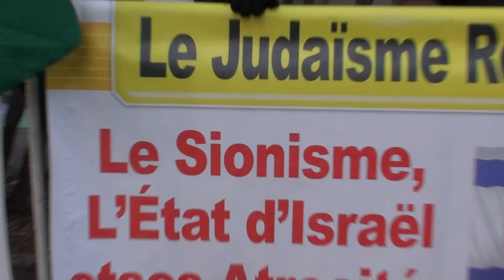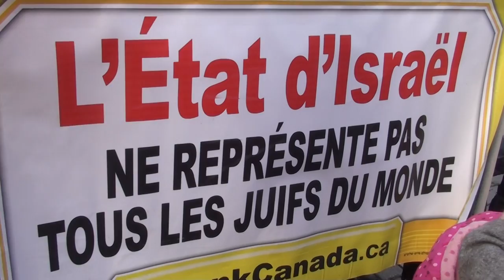Palestine International Day of Solidarity 2016 Montréal 2/11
Neturei Karti International Judaic opposition to Zionism